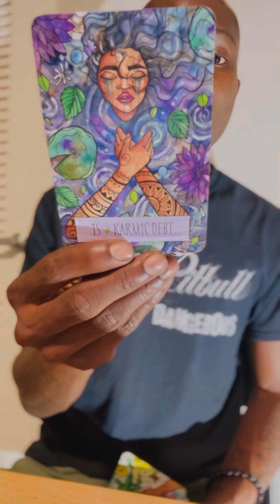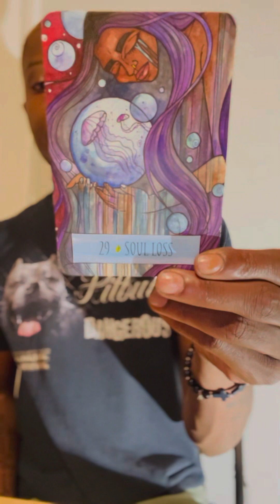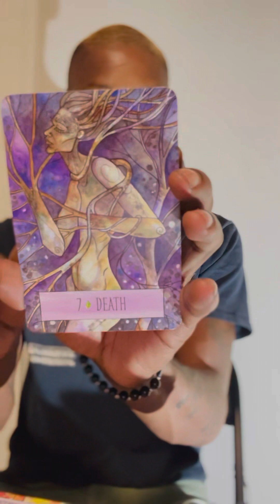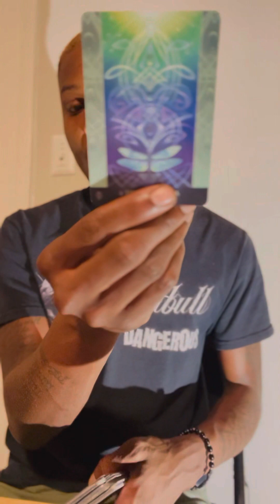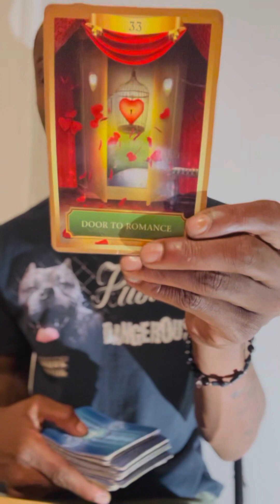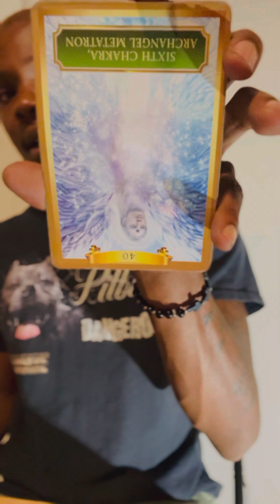AQUARIUS ♒️ “ They are so worried 😟 about you. They wish you would talk to them again “